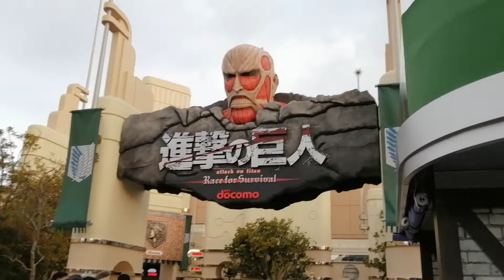USJ 進撃の巨人 XRライド 風景 フィギュア クールジャパン2020